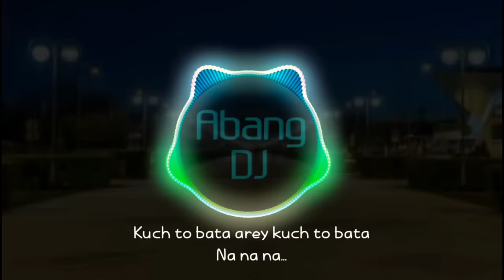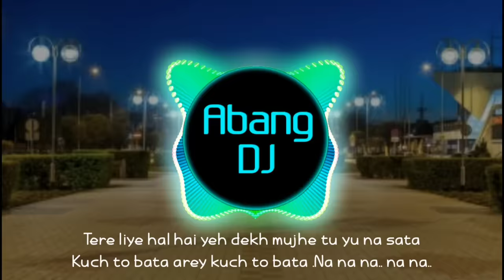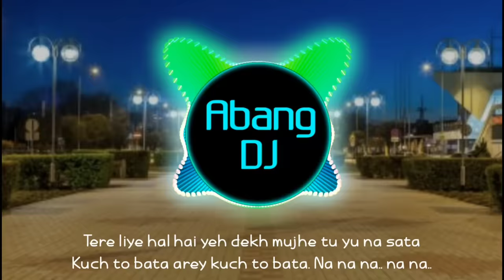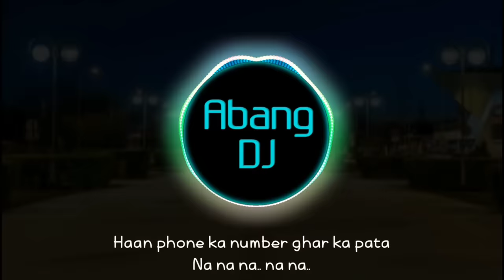DJ INDIA KUCH TO BATA REMIX 2021 FULL BASS VIRAL TIKTOK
Lirik :

Kuch to bata arey kuch to bata
Na na na…
Phone ka number ghar ka pata

Na na na.. na na..

Tere liye hal hai yeh dekh mujhe tu yu na sata
Haan phone ka number ghar ka pata

Kehna hai joh kaho, jaldi jaldi
Ver na yu hi rahon main to chaldi
Aise karo nahin, hi bye
Aao piye kahin chai bai
Samjao kitni bar
Yeh koshishe bekaar
Samjo mujhko hai inkar

Dil meh pyar hai albetta
Kuch to bata are kuch to bata

Dil ka kahoge jo
Kissa bissa
Aayega mujhko toh
Gussa bussa

Jaane de gusse ke..
Chakar bakar
Aa chalke dekhenge..
Picture viture

Karte ho kyun yeh shor
Dekha karo na bore
Yeh dil mange na
Anymore..

Koi toh milne ka rasta
Arey kuch to bata arey kuch to bata

Haan kuch to bata are kuch to bata